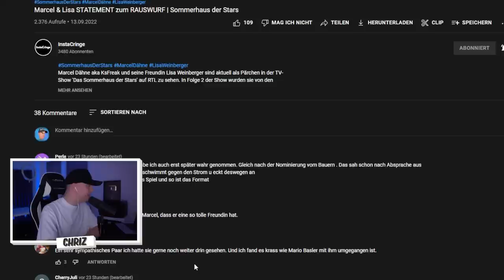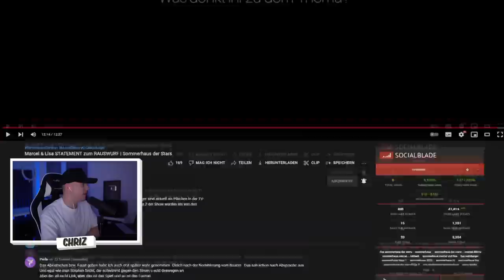LISA PACKT AUS über DAS SOMMERHAUS DER STARS 2022 (Lisa Weinberger)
✘Kamera 2
✘Objektiv 1
✘Objektiv 2

Sommerhaus der Stars, Das Sommerhaus der Stars 2022,Kampf der Promipaare, Are You  The One, BROSDIGGA, Temptation Island, Ex on the Beach,  ChrizTV,  Dating, Dating Show, Reality Stars, Eric Sindermann, Dr. Sindsen, Katha, Statement, Sommerhaus der Stars, Lisa Weinberger, Lisa, KsFreak